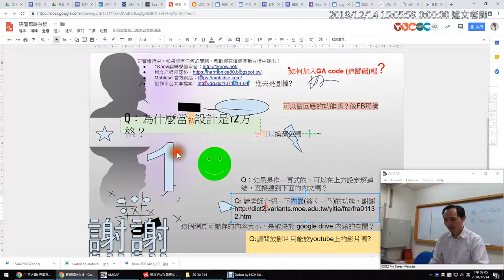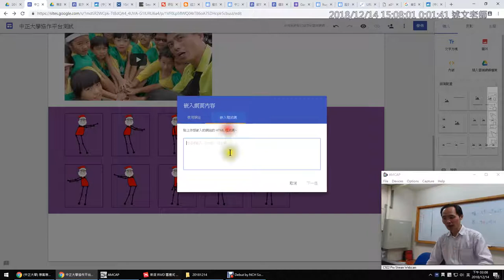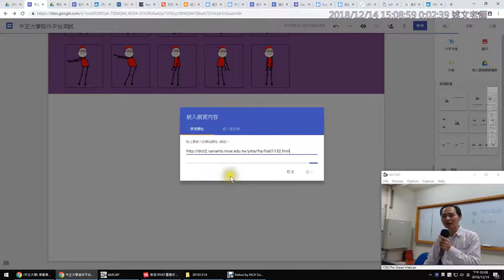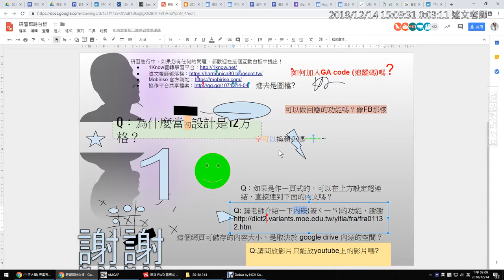10：Google RWD 協作平台如何內嵌網頁？